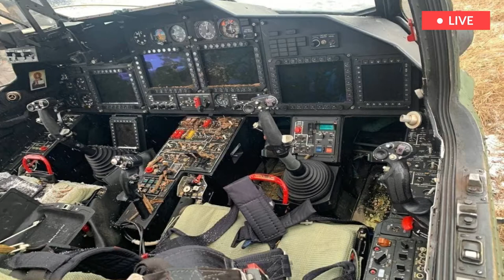Russian Helicopter crash Ka52 found in Kiev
Credits to Untold News & (CLADIUMIG)

HELICOPTER CRASHED AND FOUND IN THE FROUND IN KIEV,
IT CAN BE THE HELICOPTER ISSUED TECHNICAL MULFUNCTIONS. NO CREW FOUND IN PLACE/ SMALL AMMUNITION INSIDE

Ukranian slogan(GLORY TO UKRAINE)